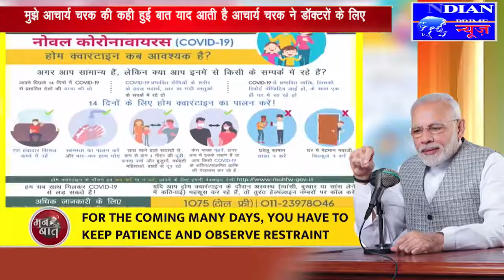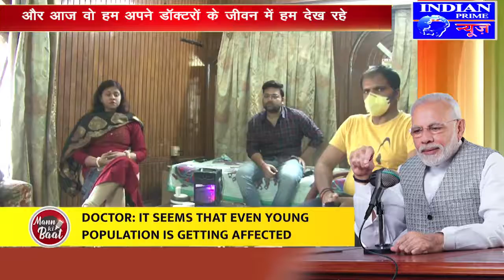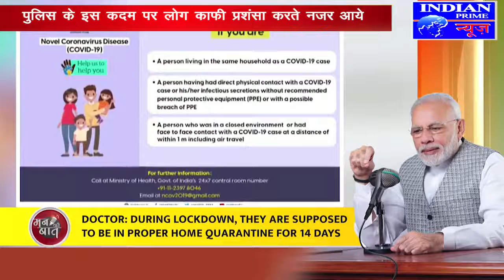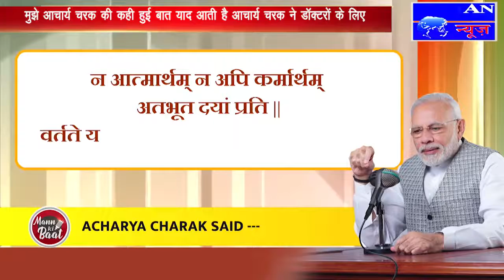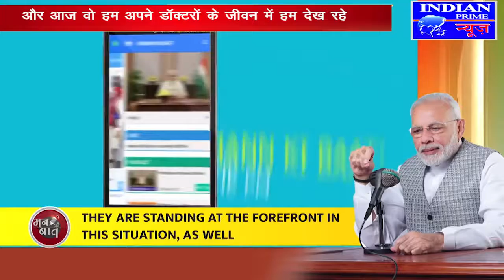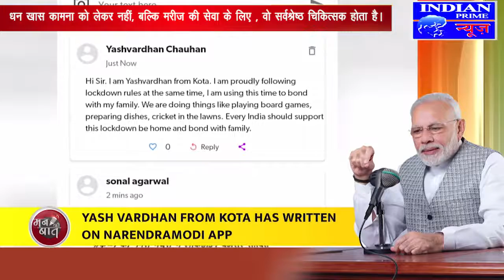IPN NEWS -मन की बात में बोले पीएम मोदी- लॉकडाउन से हुई परेशानी के लिए माफी मांगता हूं